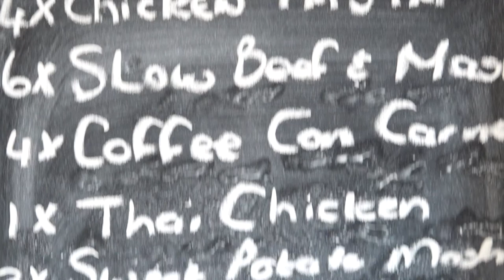Barry Farnan – Nutritionist, Chef, Iridologist and Health Guru